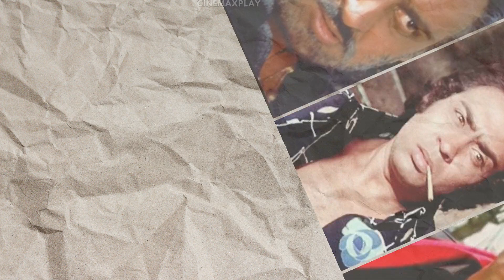Indian Villain and Their Real Life Wife| Legendary Villains With His Wife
bollywood villains wives,
bollywood villains wife,
unseen wives of popular villains of bollywood,
bollywood villains and their wives,
top 10 unseen wives of popular villains of bollywood,
villains of bollywood,
villains and their wives,
villains wives,
popular villains of bollywood,
famous bollywood villains wives,
amrish puri wife
gulshan grover wife
ranjeet wife